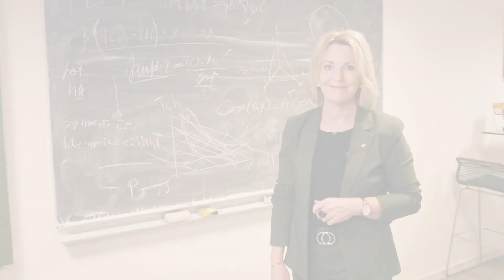Utmatrikuleringstale 2020 | Fakultet for informasjonsteknologi og elektroteknikk | NTNU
Utmatrikuleringstale 2020🧬